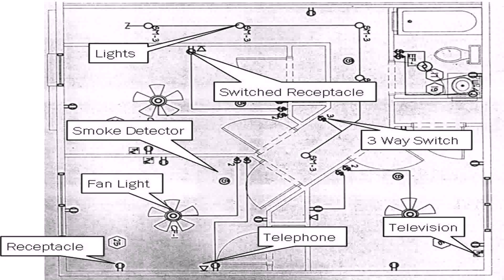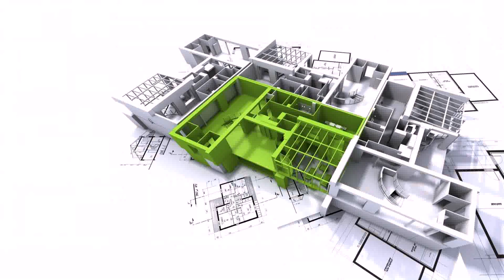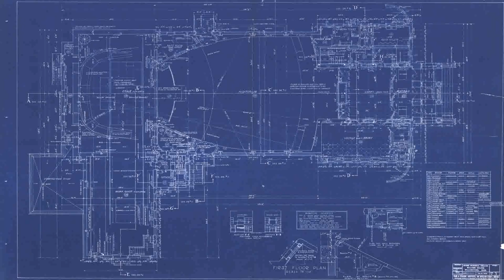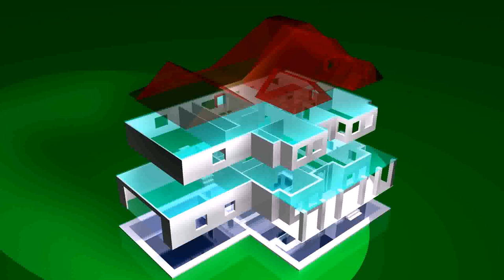Buy Car NY 5% DP